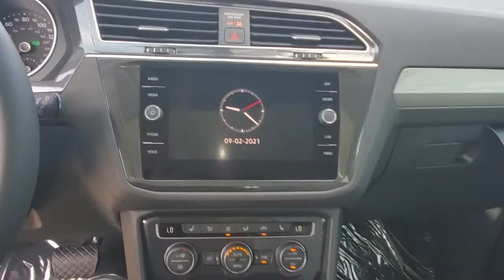2021 Volkswagen Tiguan Orlando, Sanford, Kissimmee, Clermont, Winter Park, FL 21608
New 2021 Volkswagen Tiguan available in Orlando, Florida at Orlando VW South. Servicing the Sanford, Kissimmee, Clermont, Winter Park, FL area.
2021 Volkswagen Tiguan 2.0T SE - Stock#: 21608 - VIN#: 3VV3B7AX7MM145083

5474 S Orange Blossom Trl

Blue 2021 Volkswagen Tiguan 2.0T SE FWD 8-Speed Automatic with Tiptronic 2.0L TSI DOHCbrbrRecent Arrival! 23/29 City/Highway MPG